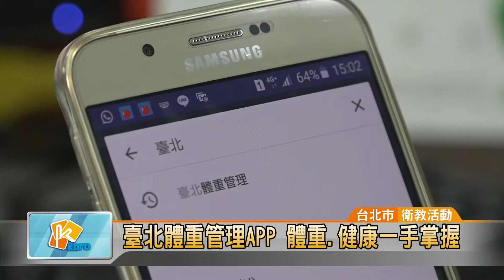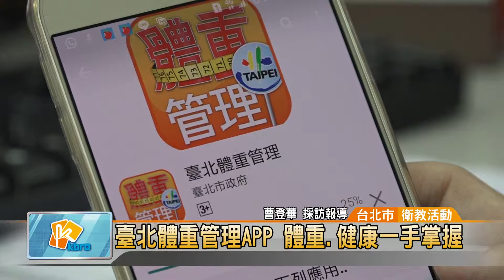20151211 臺北體重管理APP 體重.健康一手掌握 (凱擘大台北數位新聞)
臺北體重管理APP  體重.健康一手掌握

台北市衛生局為了推廣「臺北體重管理APP」，日前特別舉辦104年台北市及健康促進成果發表會，除了邀請局長黃世傑分享使用APP的顯著效果，也針對公司、民間團體頒發「績優健康職場」、「台北市健康體重管理績優團體」等獎項，場面相當熱鬧。

身穿套裝、打著領帶的來賓，居然在台北市政府一樓大跳健康操，就連台北市衛生局長黃世傑，和各家健康中心主任也跟著跳，這到底是怎麼回事？原來是衛生局舉辦台北市健康促進成果發表會，展現豐碩成果。

台北市衛生局為了推動健康生活新型態，特別設計了「臺北體重管理APP」系統，呼籲民眾藉此記錄自己的體重、運動以及飲食，成為個人健康體態的隨身日記，局長黃世傑也利用這個APP，成功減重好幾公斤，成效相當明顯。

另外，活動現場也頒發台北市「績優健康職場」、「台北市健康體重管理績優團體」以及「健康體重管理服務」等獎項，衛生局希望民眾都能夠藉由行動APP，一手掌握體重和健康。

記者 曹登華 採訪報導 (台北市/衛教活動)